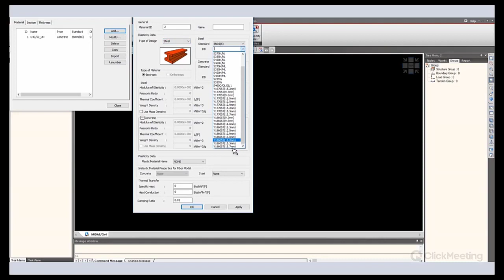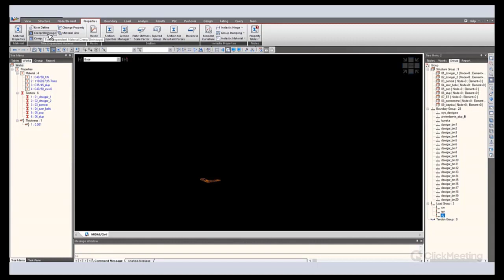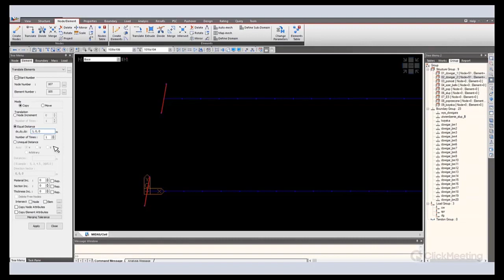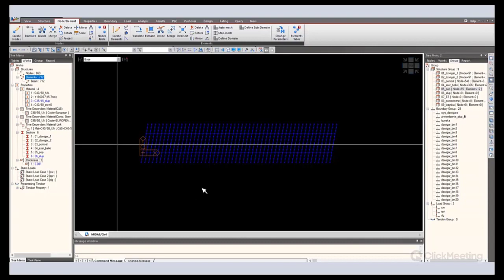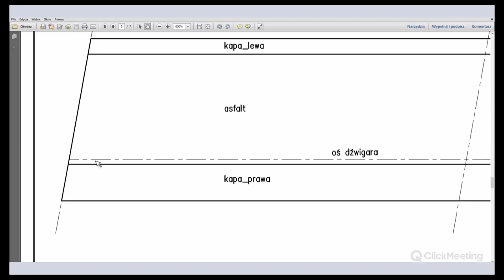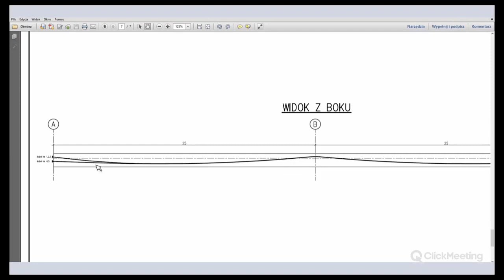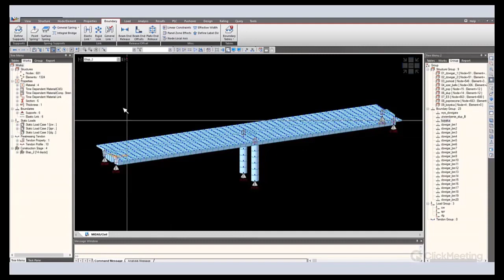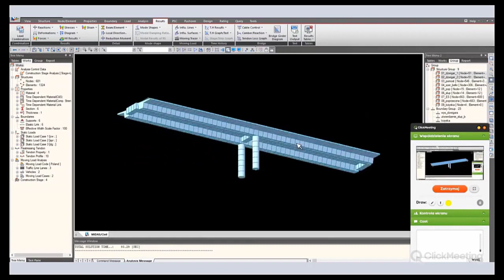midas Civil webinar | Most o schemacie belki ciągłej kablobetonowej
| MIDAS WEB CLASS |

Prowadzący:
Piotr Rudy